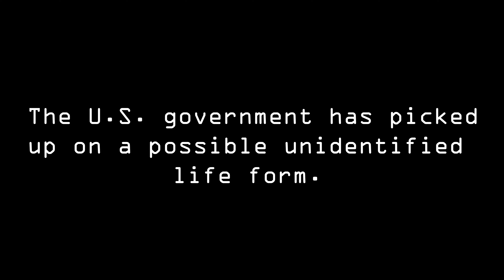Cancellation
Reports of a humanlike being committing acts of terrorism across the world rises and some say he's alien. Rao-Lena Z32 claims to be the only thing to stop this alien terrorist.  Will the world believe what she has to say? How does it end? Cancellation.